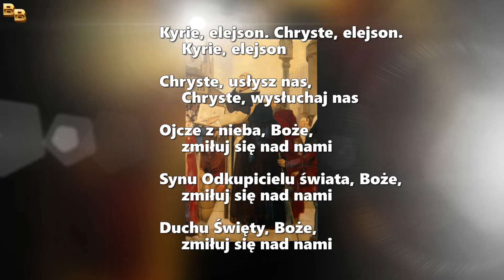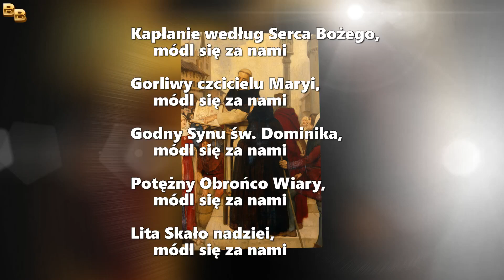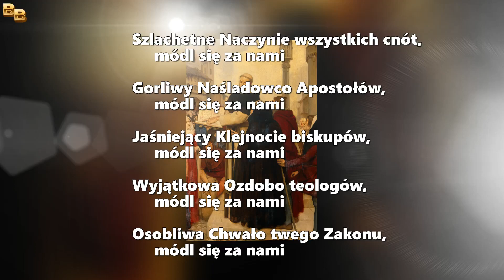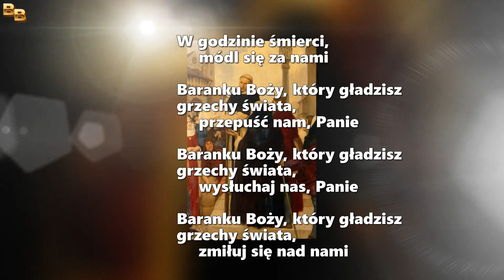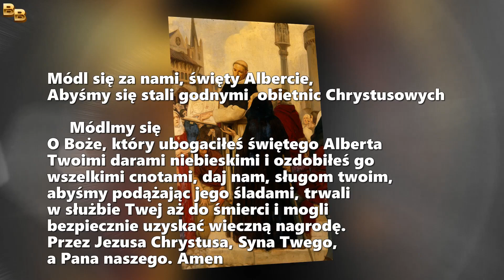Litania do świętego Alberta Wielkiego